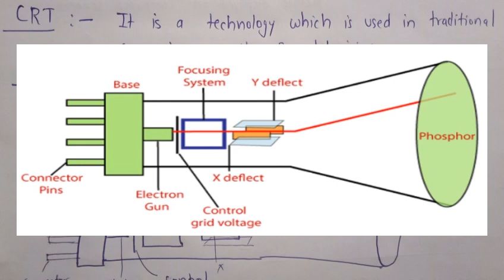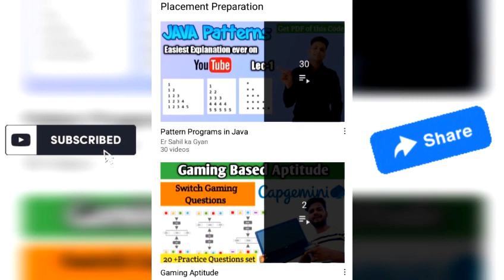Cathode ray tube in computer graphics | CRT in computer graphics | Lec-3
👉🏻Steps for getting CGM NOTES and Most Questions -

1. Do only 50₹ using UPI ID- sahil337@paytm  or QR code given in community post on the channel.

 2. Take screenshot of the transaction after making payment 😃 .

Additionally, access Notes.🔥😃